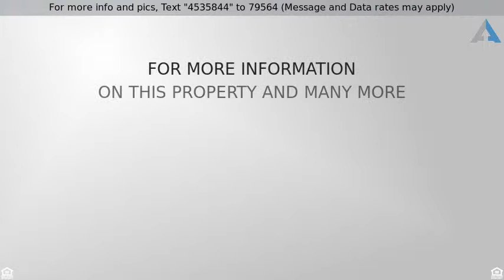Priced at $498,859 - 2814 N. Saint Paul St., Denver, CO 80205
Vintage 1956 Ranch Home Near City Park Golf Course

Pride of ownership throughout this spacious 1946 vintage ranch home in Addison's Addition. Facing the Rocky Mountains, this open / airy 3 bedroom / 2 Bath has a cozy bonus room with fireplace insert. Ceiling Fans are in all bedrooms with well-cared for hardwood floors, walk in tub, tankless water heater and more. Kitchen recessed lighting provides loads of light enhanced with roomy newer maple cabinetry. Newer roof and professional landscaping. Central to downtown and steps away from City Park Golf Course (which is under renovations). Minutes away from the Museum of Natural History and downtown living, public transportation is nearby.